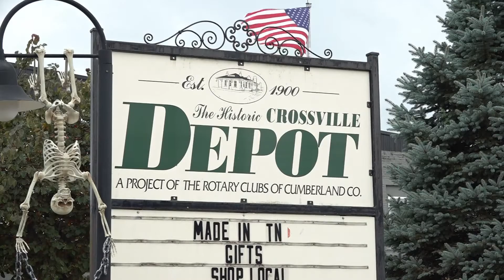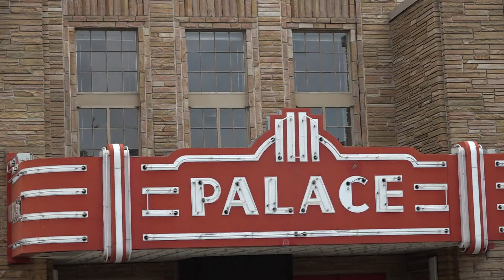Hometown Spotlight: Beautiful downtown Crossville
Crossville is one of the top destinations in our viewing area! We spoke with tourism and business experts about what they love about the community.